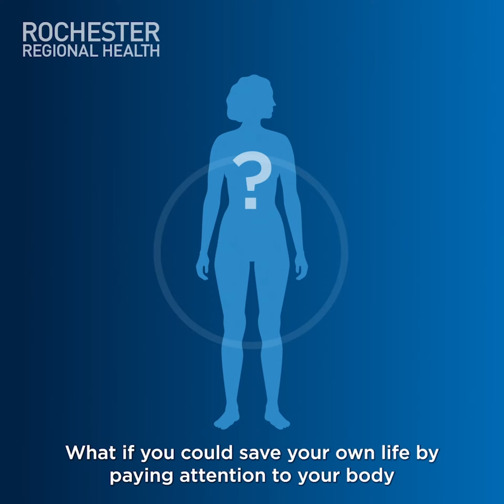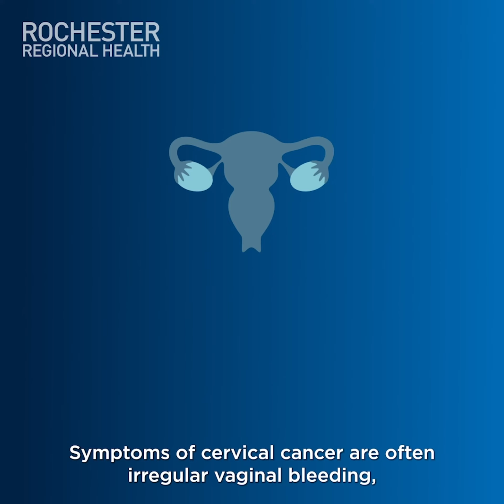Symptoms of Common Gynecologic Cancers